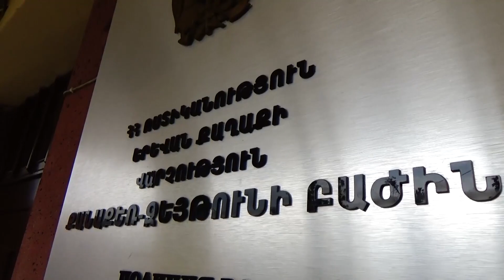Քանաքեռ Զեյթունի ոստիկանները գողության դեպք են բացահայտել